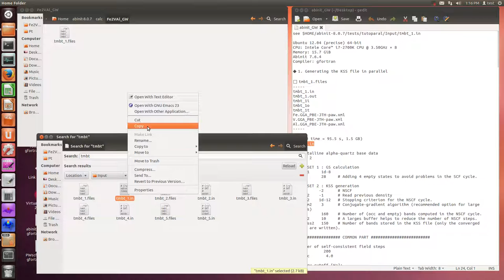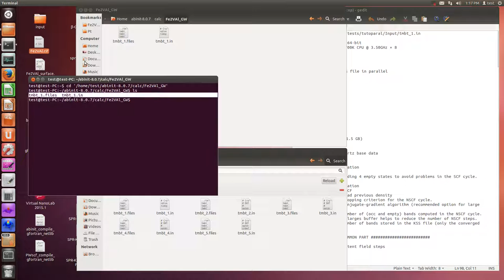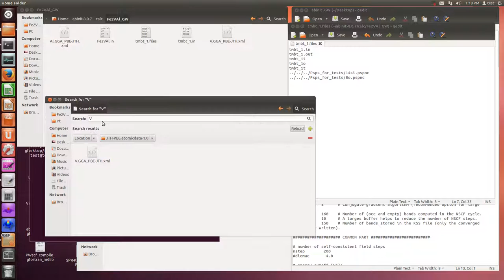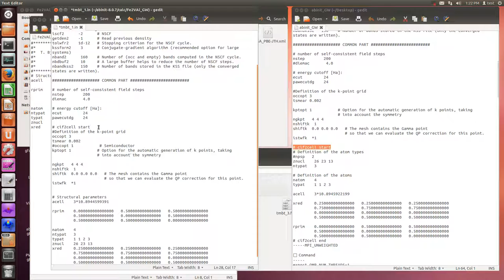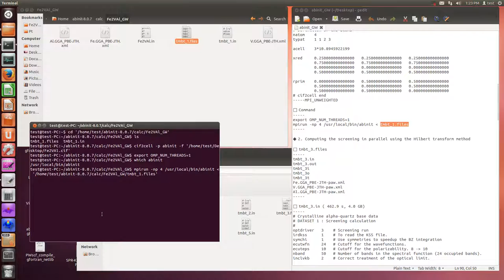Abinit (1-shot GW, step1)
see $HOME/abinit-8.0.7/tests/tutoparal/Input/tmbt_1.in

◆ 1. Generating the KSS file in parallel

□ tmbt_1.files
tmbt_1.in
tmbt_1.out
tmbt_1i
tmbt_1o
tmbt_1t
Fe.GGA_PBE-JTH-paw.xml
V.GGA_PBE-JTH-paw.xml
Al.GGA_PBE-JTH-paw.xml

□ (CPU time = 95.5 s, 1.5 GB)
tmbt_1.in
# Crystalline alpha-quartz base data
ndtset 2

# DATASET 1 : GS calculation
tolvrs1     1d-8
nband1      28     # Adding 4 empty states to avoid problems in the SCF cycle.

# DATASET 2 : KSS generation
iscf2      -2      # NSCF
getden2    -1      # Read previous density
tolwfr2    1d-12   # Stopping criterion for the NSCF cycle.
kssform2    3      # Conjugate-gradient algorithm (recommended option for large systems)
nband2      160    # Number of (occ and empty) bands computed in the NSCF cycle.
nbdbuf2     10     # A larges buffer helps to reduce the number of NSCF steps.
nbandkss2   150    # Number of bands stored in the KSS file (only the converged states are written).

COMMON PART

# number of self-consistent field steps
nstep        200
diemac 4.0

# energy cutoff [Ha]:
ecut         24
pawecutdg    24

occopt 3
tsmear 0.002

kptopt 1           # Option for the automatic generation of k points, taking
                   # into account the symmetry
ngkpt   4 4 4
nshiftk  1
shiftk  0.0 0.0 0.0   # The mesh contains the Gamma point
                      # so that we can evaluate the QP correction for this point.
istwfk  *1

# cif2cell start
# Definition of the atom types
npsp 2
znucl    26 23 13
ntypat   3

# Definition of the atoms
natom    4
typat    1 1 2 3

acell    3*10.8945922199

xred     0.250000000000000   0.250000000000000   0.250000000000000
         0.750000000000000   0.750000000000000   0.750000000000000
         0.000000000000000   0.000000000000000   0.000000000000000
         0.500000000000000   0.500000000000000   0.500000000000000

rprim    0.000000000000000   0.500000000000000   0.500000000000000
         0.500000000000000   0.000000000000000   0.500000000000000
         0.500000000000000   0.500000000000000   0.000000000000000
# cif2cell end
MPI_UNWEIGHTED

□ Command
export OMP_NUM_THREADS=1
mpirun -np 4 /usr/local/bin/abinit (less than symbol) tmbt_1.files